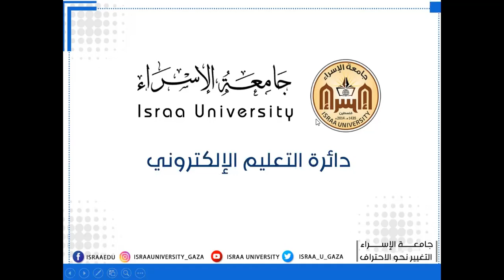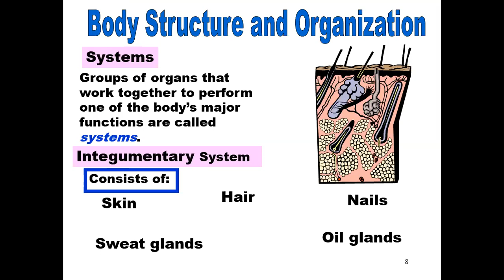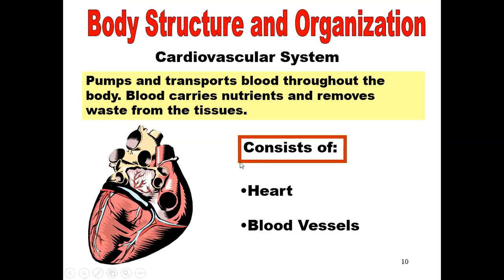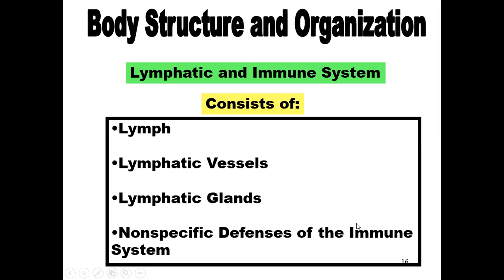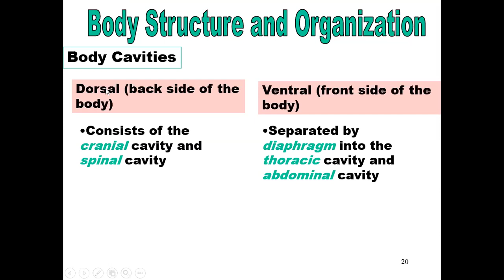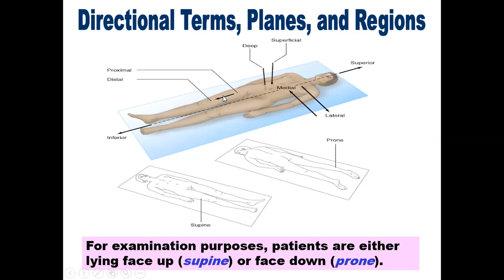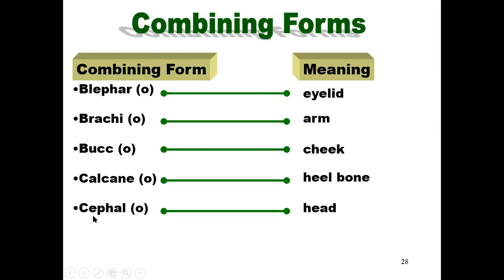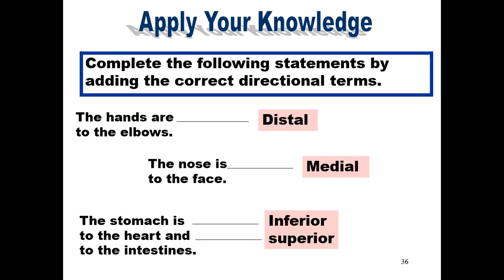مصطلحات طبية محاضرة 3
مصطلحات طبية
 محاضرة 3
د. محمد مشتهي